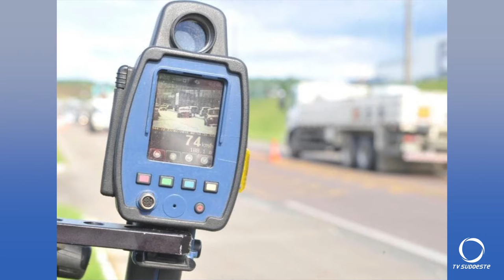Radares móveis entram em operação na BR 158